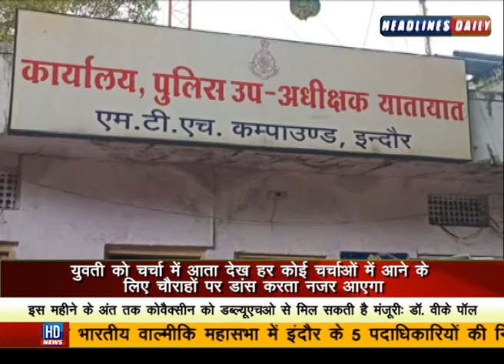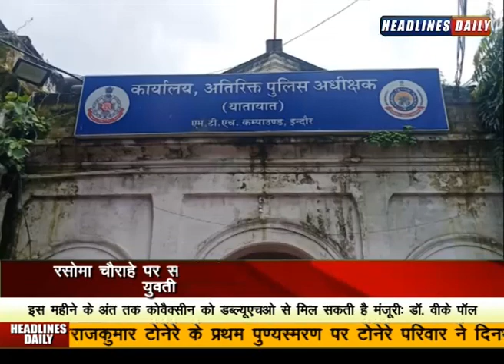रसोमा चौराहे पर सस्ती लोकप्रियता पाने के लिए डांस कर रही युवती के खिलाफ कार्रवाई की मांग को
लेकर इंदौर ट्रैफिक डीएसपी को सामाजिक कार्यकर्ता ऋषभ बागौरा की अगुवाई में युवाओं ने दिया ज्ञापन,शहर की छवि धूमिल ना हो, इसलिए दिया ज्ञापन